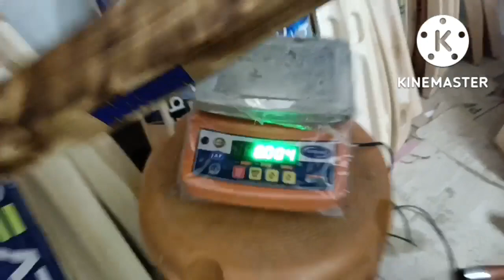without scoop bat and scoop bat review